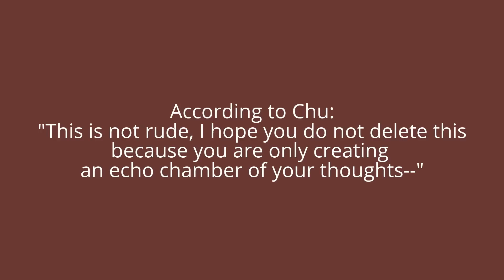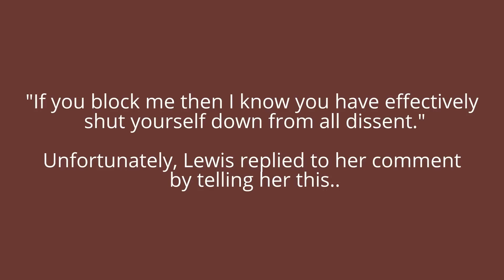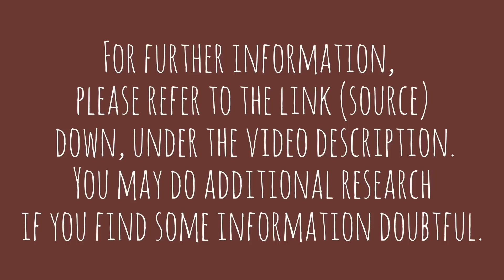Of all commenters, Loida Lewis replied to only one commenter on her post about LeniTulo issue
Out of 100 plus comments on Loida Nicolas Lewis
Facebook post about her statement on the
LeniTulo issue, Lewis gave her time to read
and reply to the only one commenter on her post.